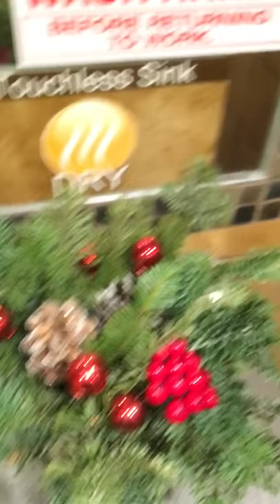1357: Christmas special: a brand new 3 in 1 Bradley sink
It's got a soap dispenser, a sink, and a dryer COMBINED which is exclusive, amazing, and unusual! My first time seeing this! This is at a Wegmans in Greece NY. Merry Christmas! 12/23/17